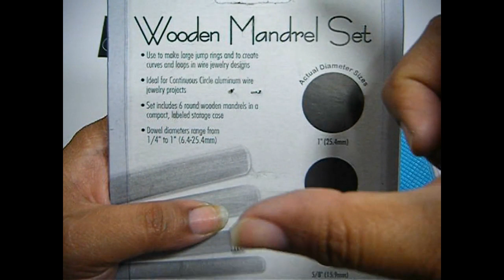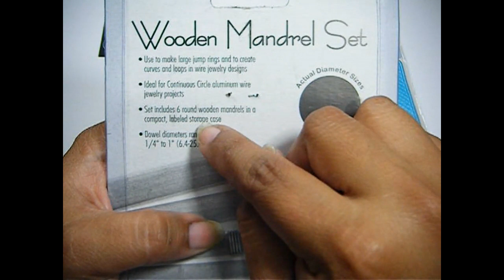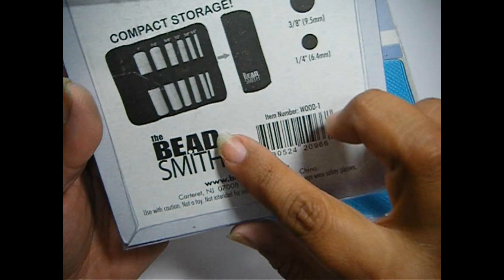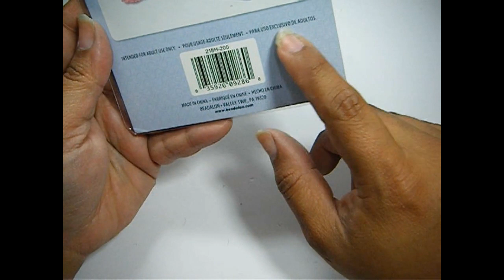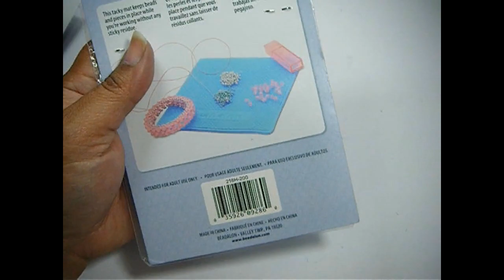Mandriles y tapete pegajoso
Hola!
Hoy les traigo un nuevo video para seguir alimentando el vicio jejeje...
Les muestro unos mandriles de madera y un tapete pegajoso que realmente me asombró!
Para adquirir cualquiera de las dos los pueden encontrar con mis amigas de "Mi tiendita" puedes ir a la tienda dando click aquí: Visita mi página